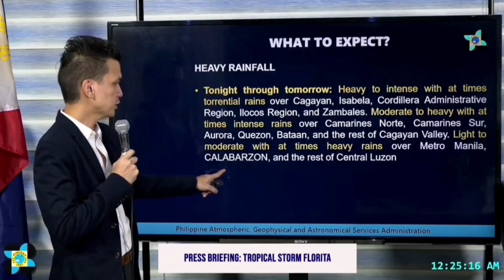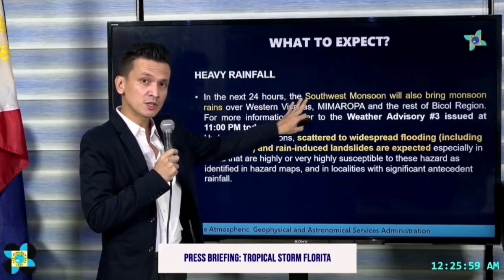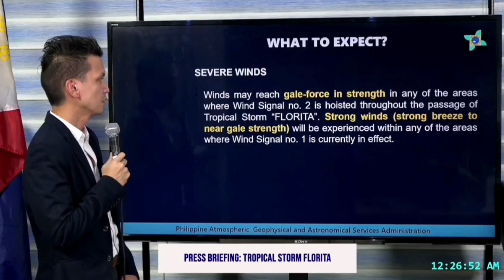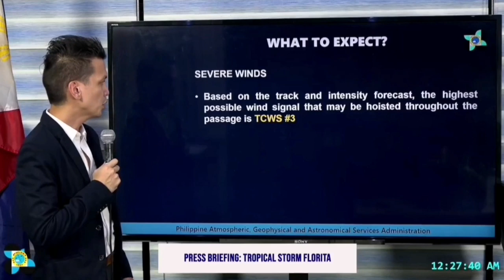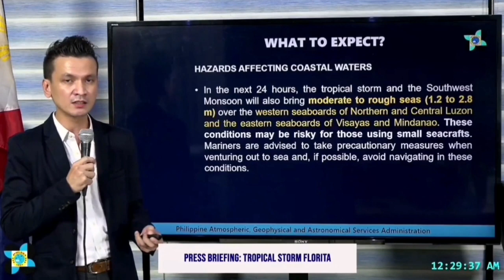Weather Update Today | Bagyong Florita, inaasahang lalakas pa | August 23, 2022 - AM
WEATHER FORECAST TODAY IQUICK
WEATHER UPDATE
weather update
weather update
JULY 2022
5 p.m. weather update
2 p.m. weather update
5 p.m. weather update
2 p.m. weather update